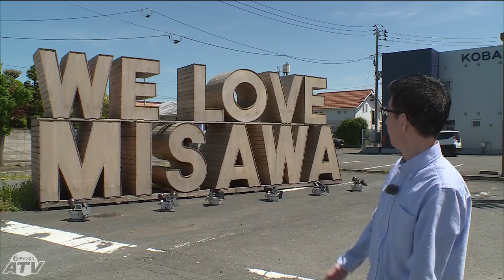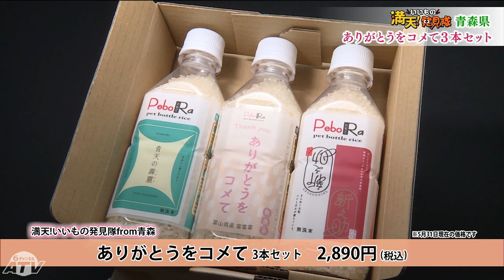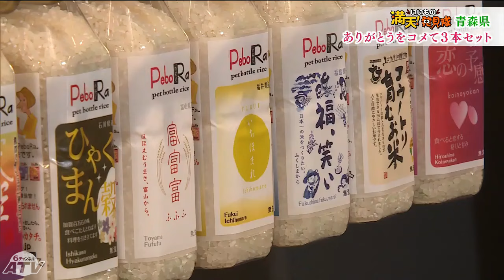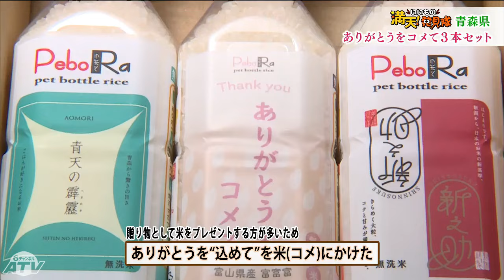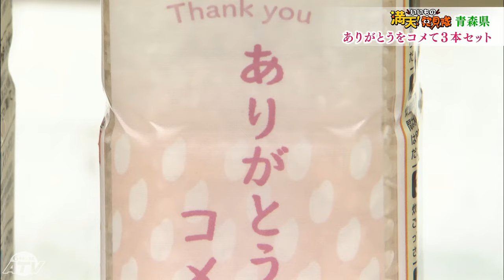ありがとうをコメて3本セット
お米マイスターが厳選したお米3銘柄の食べ比べセット
■No.156 商品情報
商品名：ありがとうをコメて 3本セット
企業名：PeboRa
住所：三沢市春日台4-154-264
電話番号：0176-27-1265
商品購入ページ：